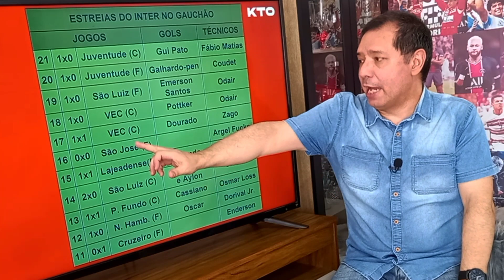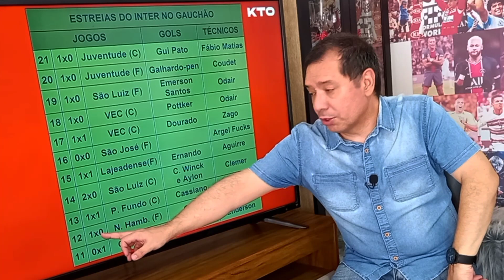O primeiro Inter de Cacique Medina